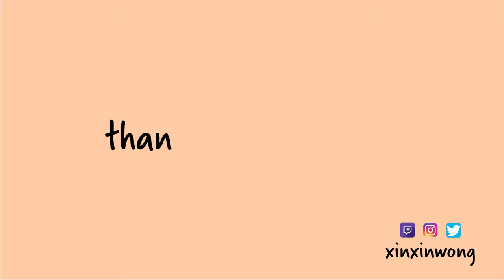simple GRWM + intro to my channel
(reupload)

hi everyone! this is my first video of 2019. this is my every day look, minus foundation. i'm trying to take my youtube into a different direction from being focused on world of warcraft kill videos to a more personal place for me. i'll still upload gameplay videos as gaming is still a very large part of my life but i hope you guys enjoy the other content i post on here too.

I wanted to apologize for some stuff in the video. i realized afterwards that my left eyeliner was uneven (T-T) and i end up looking at my monitor a lot instead of the camera. but hopefully as i get more used to creating videos, production quality will improve as well (lighting, audio, etc).

anastasia clear brow gel
urban decay naked 3 eyeshadow palette
tatcha luminous dewy skin mist

video stuff:
sony a7iii
comica cardioid mic
adobe premiere